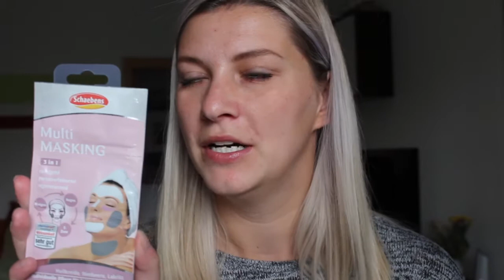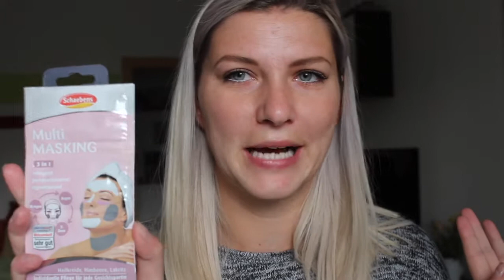LIVE TEST!! MULTI MASKING 💖 LOHNT ES SICH? 🤔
Folgt mir doch auf Instagram:
likeitlena

Vielen lieben Dank fürs Zuschauen, ich freue mich auf eure Kommentare, Kritik und Anregungen.

Eure Lena